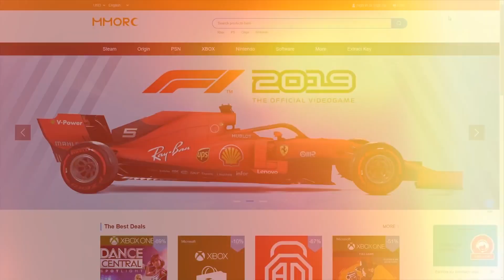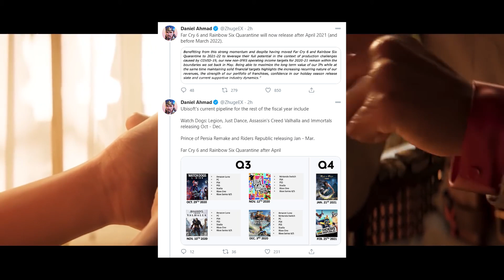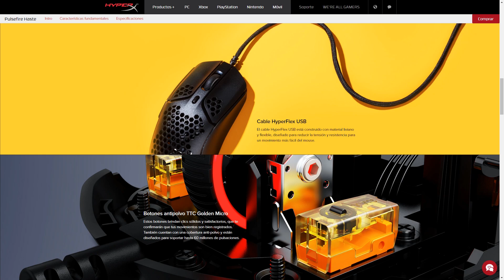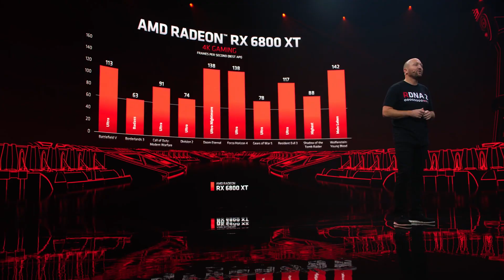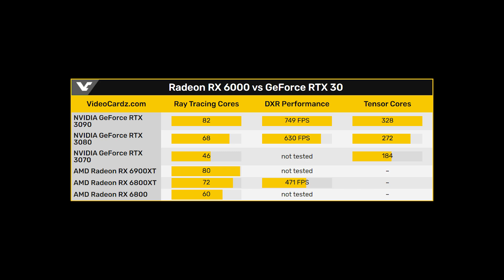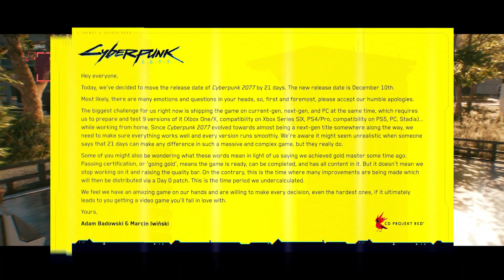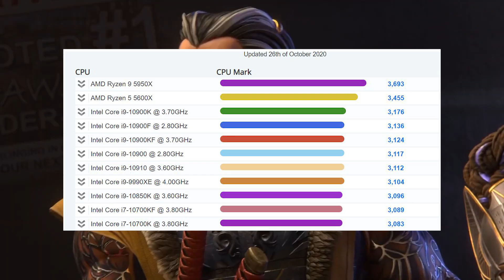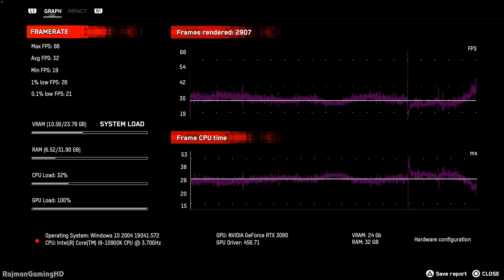AMD castiga a NVIDIA con sus RX 6000 | Morcilla de Noticias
Las AMD Radeon RX 6800 y RX 6800 XT eran mejores de lo que se esperaban, ¿Tiembla la Geforce RTX 3080? Se demora CyberPunk 2077 al 10 de diciembre, no hay stock de Playstation 5, también se demoran Far Cry 6 y Rainbow Six Quarantine, enterate de todo esto y más en esta morcilla de noticias.

Windows 10 Pro a $9.94 y Office 2019 Pro a $46.96

Porque sé que todos ustedes todos los viernes la esperan, acá está lista, servida y preparada, la morcilla de noticias matutina con todas las noticias de tecnología, noticias de hardware y noticias de gaming de la semana.

En este formato semanal voy a traerles las novedades de tecnología y noticias de videojuegos. Un resumen de noticias gaming semanal para toda la familia con los acontecimientos más importantes del mundo del gaming, hardware y tecnología. Todos los viernes voy a traerles las noticias de hardware y las noticias de tecnología más importantes de la semana.

👍 I N S T A P R I M A S 👍

Las noticias gaming y noticias hardware más importantes de la semana del 24 al 30 de Octubre son:
* EA deberá pagar 10 millones de euros por sus lootboxes
* Far Cry y Rainbow Six Quarantine retrasados
* Investigadores desencriptan la clave secreta de las CPUs Intel
* Razer lanza sus lentes gamers con Gunnar Optics
* HyperX anuncia su nuevo mouse con agujeritos
* Noctua lanza dos nuevos coolers Chromax.Black
* Hello Games actualiza nuevamente No Man Sky totalmente gratis
* AMD presenta oficialmente sus Radeon RX 6000
* La industria de la música se queja porque no recibe dinero de los streams
* Confirmada la serie de Asssassin’s Creed en Netflix
* Sony confirma que no hay stock de PS5
* Cyberpunk 2077 se retrasa nuevamente, ahora a diciembre de 2020
* El Ryzen 9 5950X rompe el record en tests mononucleo
*Nuevos rumores sobre una Geforce RTX 3080 Ti y RTX 3070 Ti
* Se confirman las specs de la Geforce RTX 3060 Ti

Diganme chicos si les copa esta sección de noticias semanales o como les gustaría que la armara, para escuchar de fondo mientras hacen otra cosa o quieren gameplays, imágenes técnicas o lo que sea. Dejenmé su sugerencia en la caja de comentarios.